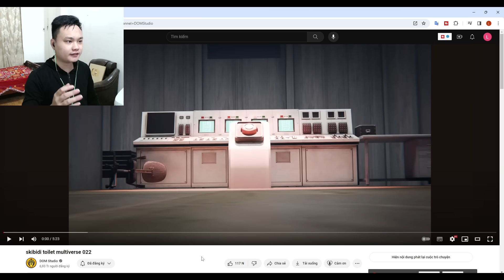Skibidi Toilet Multiverse 22 - Tất Cả Đều Là 1 Cú Lừa